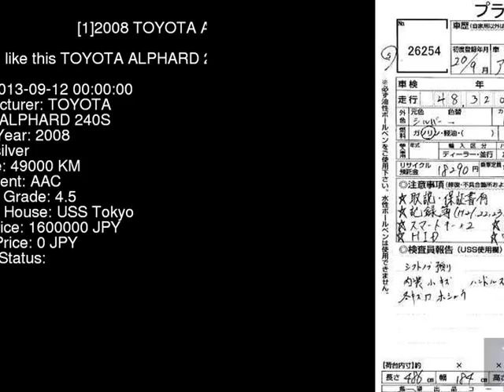2008 TOYOTA ALPHARD 240S ANH20W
the Authority on JDMs since 2007!  . Details on this car from auction in Japan